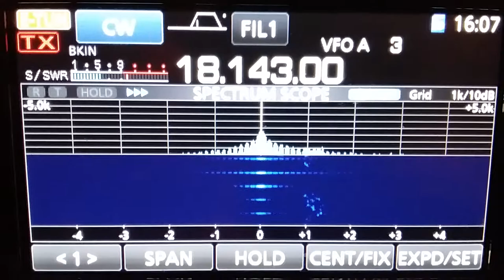Pip signal on 18143 khz